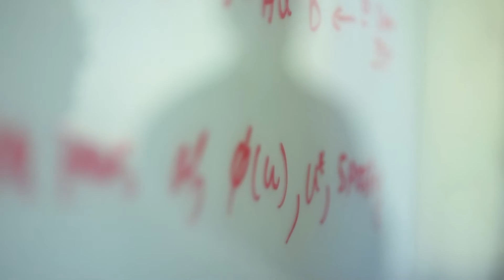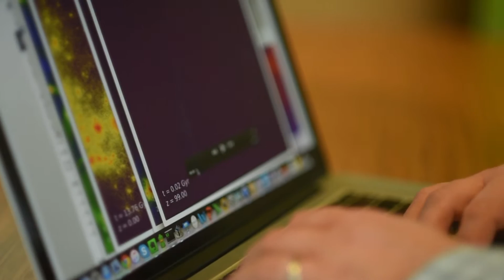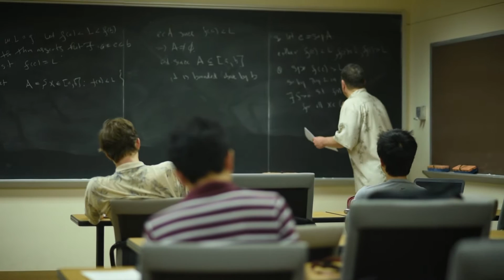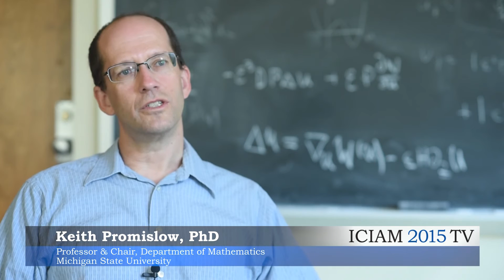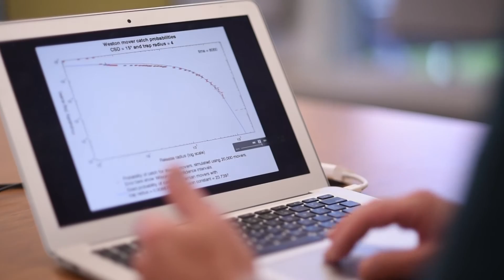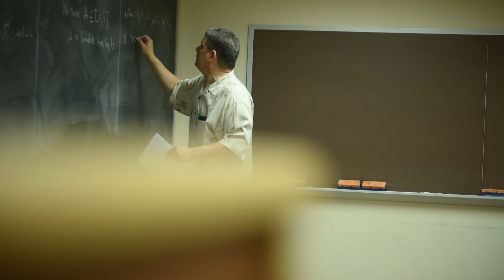MSU – Mathematics & CMSE: A Bold Investment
Michigan State University is making a bold investment in computation and modelling, expanding the reach of applied mathematics to encompass data science, machine learning, and large scale computing (big iron).

The new Computational Mathematics, Science & Engineering (CMSE) department works synergistically with the Applied Mathematics group through the MCIAM, to tackle hard problems in molecular biology, plasma physics, polymer science, neuroscience, and any field touched by large data.